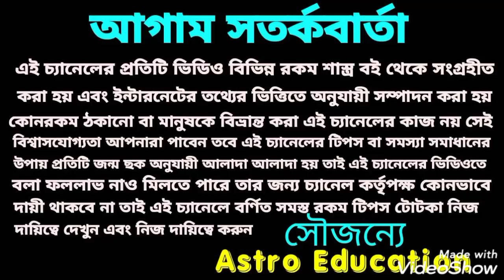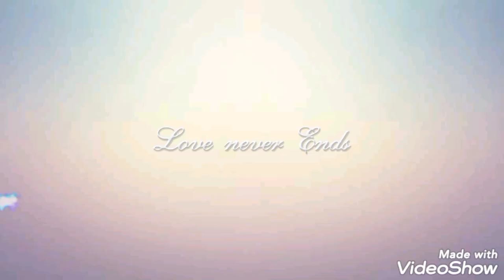সরকারি চাকরি সফলতা পেতে করুন এই উপায়!!